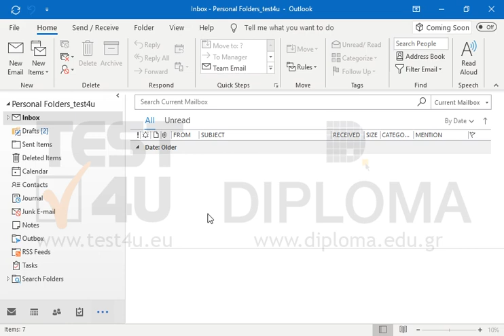Restore the deleted email with subject Fw: Free Update into the Sent Items folder.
77-731 Microsoft Office Specialist Outlook Core 2016 - English version

77-423 Microsoft Office Specialist Outlook Core 2013 - English version